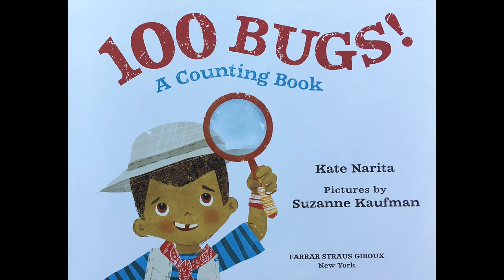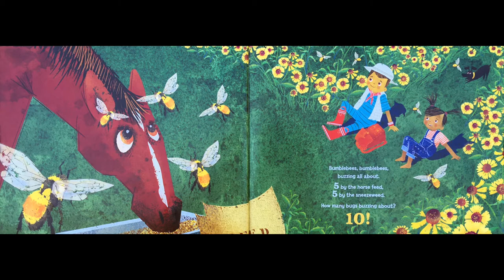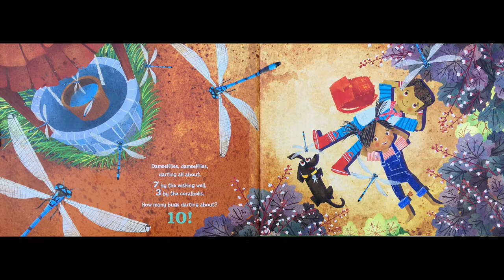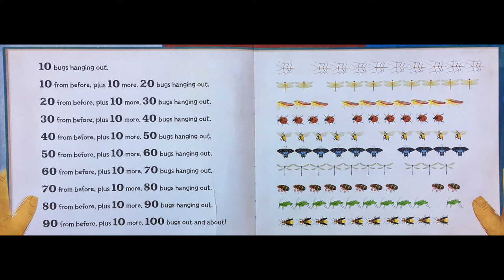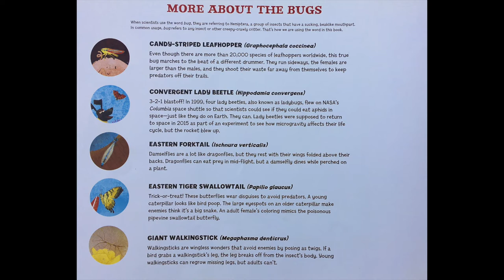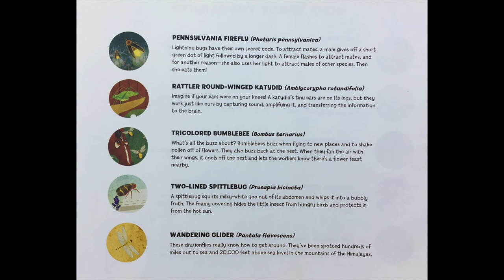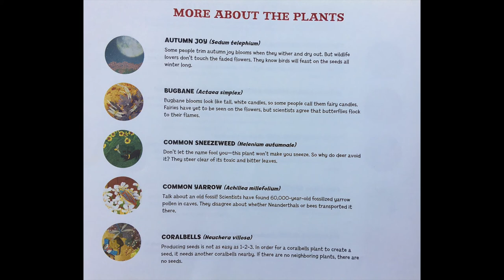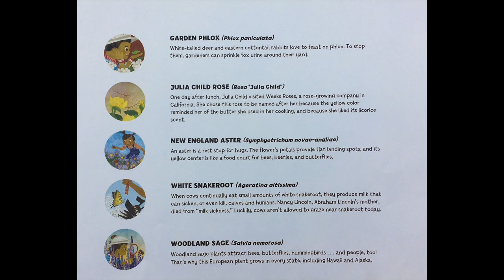Read Aloud "100 Bugs! A Counting Book"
Title: 100 Bugs! A Counting Book
Author: Kate Narita
Illustrator: Suzanne Kaufman